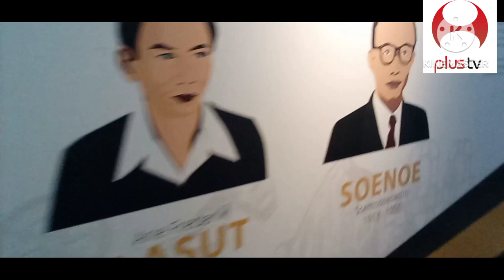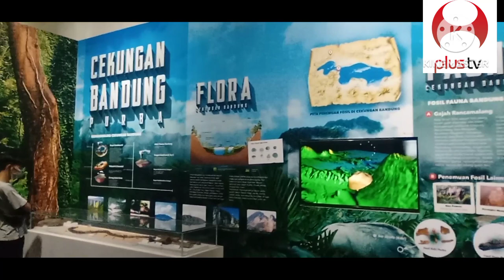Youtuber Cilik || Museum Geologi Bandung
Museum Geologi Bandung

MUSEUM GEOLOGI BANDUNG Wisata edukasi di Jl. Diponegoro No 57 Bandung
Tiket sangat teruangkau hanya Rp. 3000/ orang dan Rp. 2000/orang
Cocok untuk semua umur dan cocok untuk wisata keluarga.
kita bisa belajar mengenal sejarah purbakala, gunung dan batuan serta byk lainny mengenai geology.

Terimaksih sudah menonton Videonya ya teman teman

@smpganeshapluscimanggung @smkganeshacimanggung @eriksutendi3575 @sd fatimahazahra @cimanggungchannel9617 @cimangguofficial4260